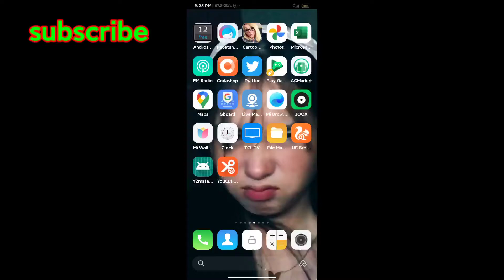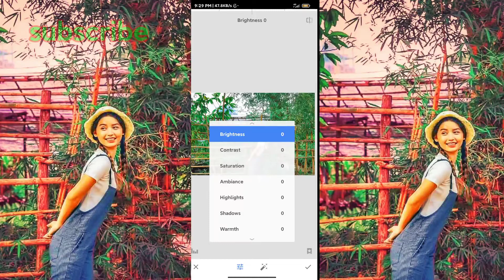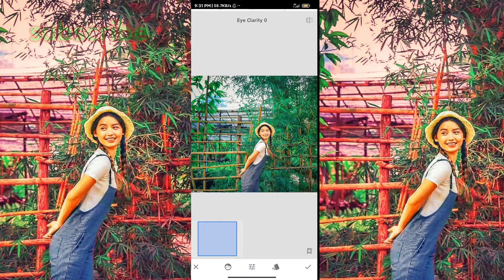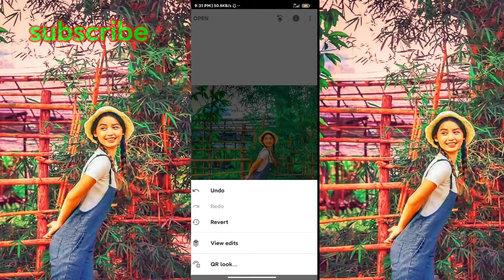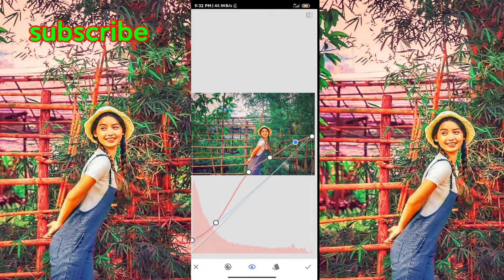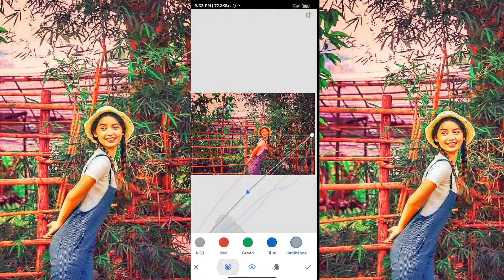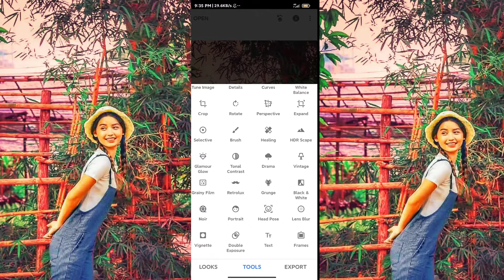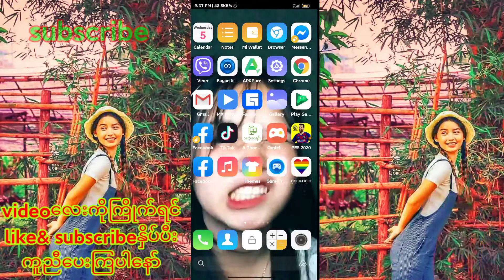Photo editing tutorial Snapseed apk မိမိပုံတွေကို ကာလာချိန်းနည်း Glowအောင်ပြင်နည်း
Freeze Water ရေခဲသွားအောင်လုပ်တဲ့ပြကွက် yutube Video Translateစာတန်းထိုးနဲ့ကြည့်နည်း